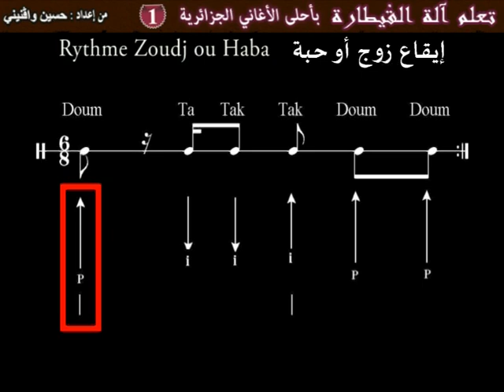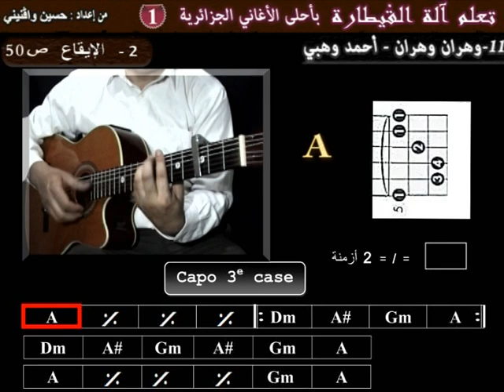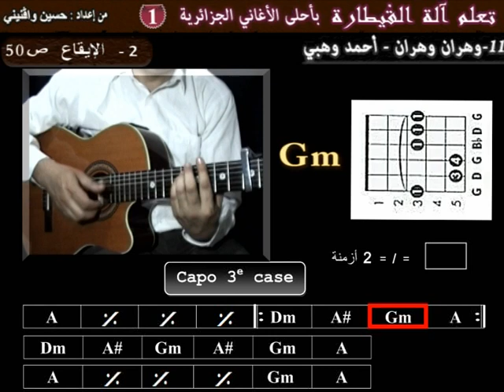chalg#11-2 apprendre Wahren Wahren Ahmed Ouahbi à la guitare la rythmique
pour télécharger la tablature de la chanson (2 euros) cliquer